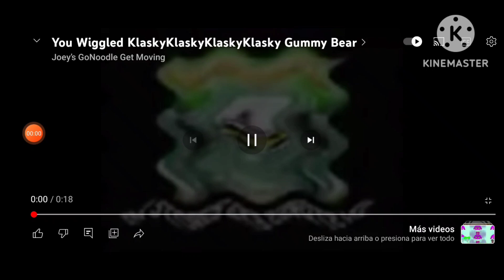you wiggled klaskyklaskyklaskyklasky gummy bear